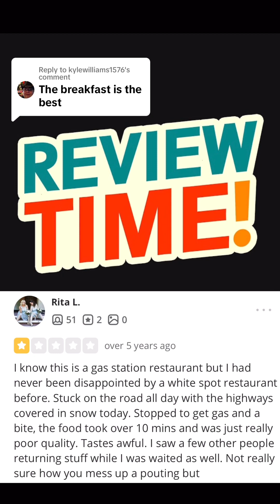Trying Hopes Low Rated Triple O's for breakfast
Replying to @kylewilliams1576 Trying Hopes Low Rated Triple O's for breakfast